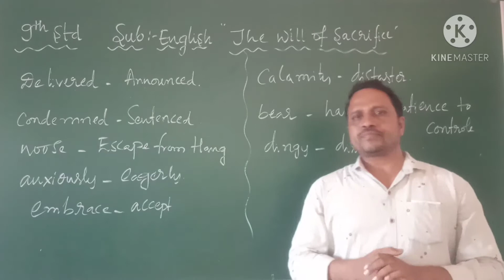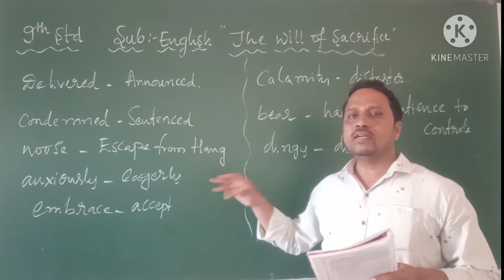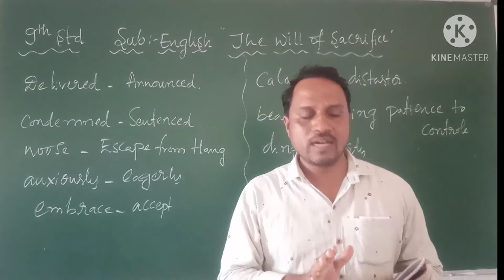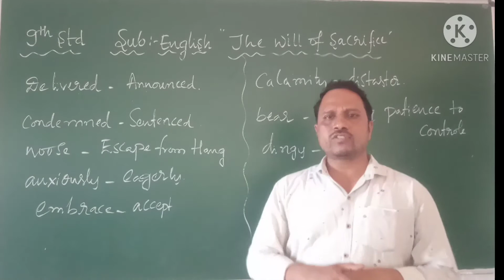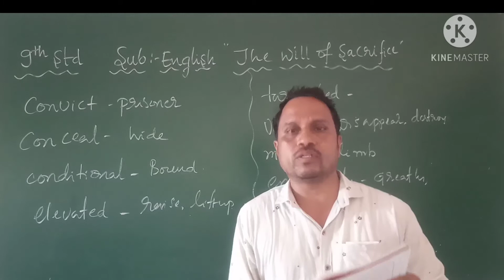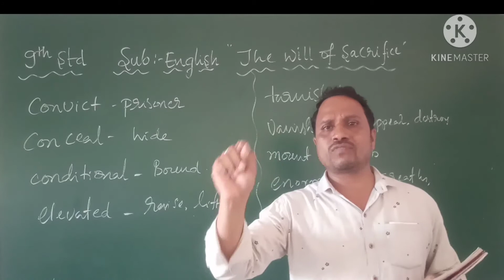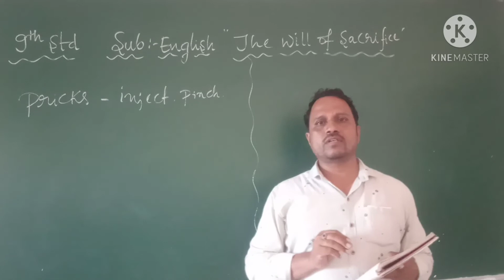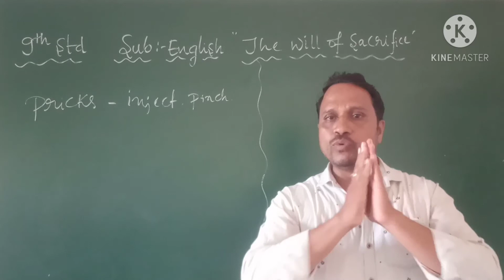9th Standard English The Will of Sacrifice Part - 03 By - Siddesh C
9th Standard English  The Will of Sacrifice Part - 03 By - Siddesh C